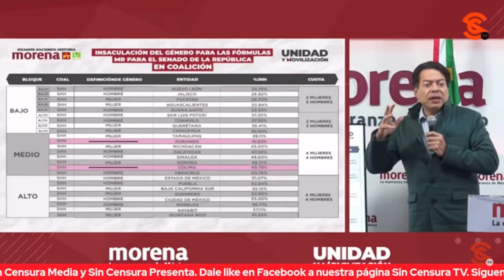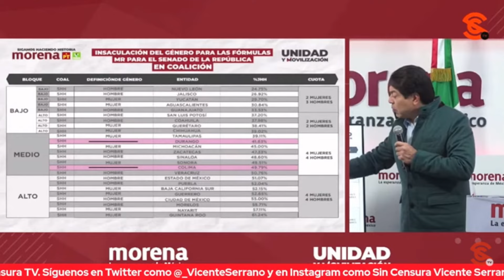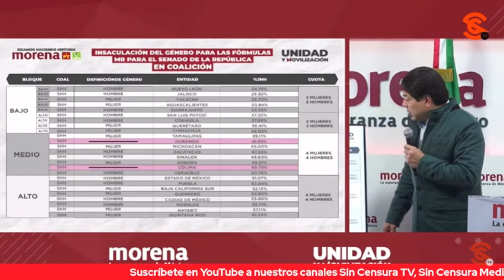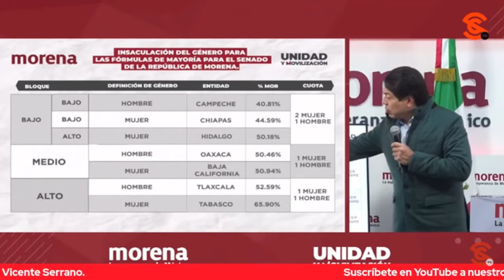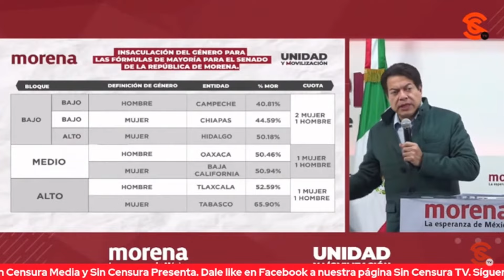¡SE TERMINAN TODAS LAS ENCUESTAS! TENDREMOS CANDIDATOS AL SENADO EN ESTA SEMANA: M. DELGADO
El Dirigente Nacional de Morena, Mario Delgado, recordó cómo se llevó a cabo el proceso de insaculación para definir las fórmulas para el Senado de la República y recalcó que, con el próximo fin de las encuestas, ya tendremos a todos los candidatos al Senado definidos en la semana

Mario Delgado: Dirigente Nacional de MORENA